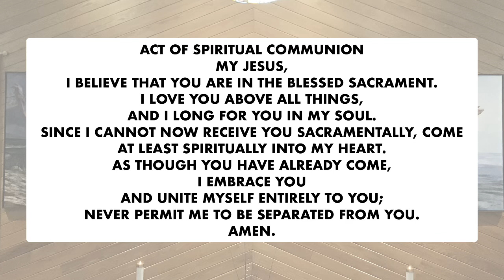Mass, June 9, 2020